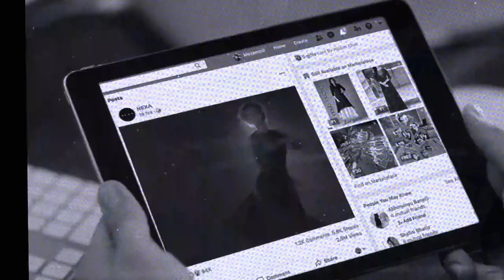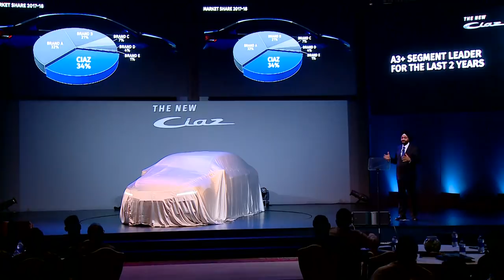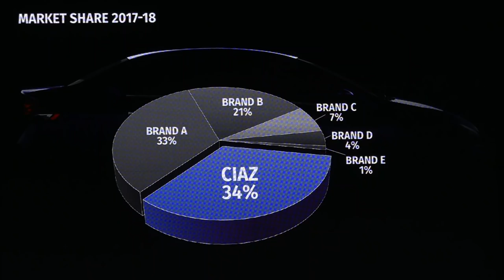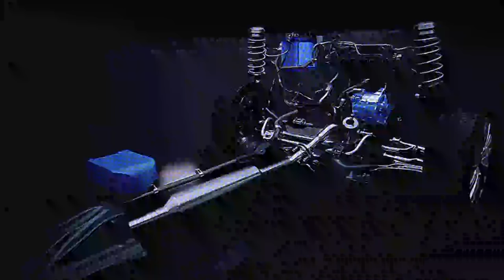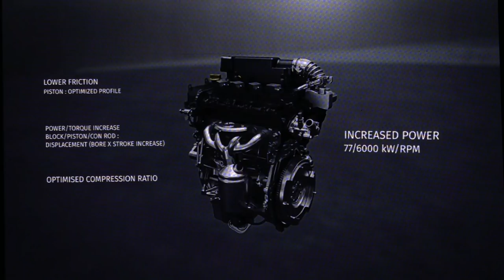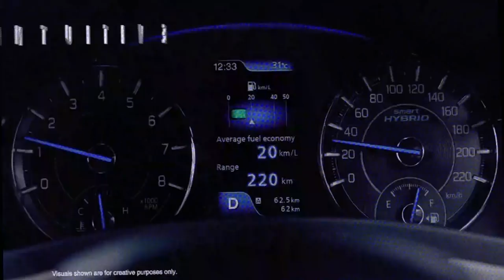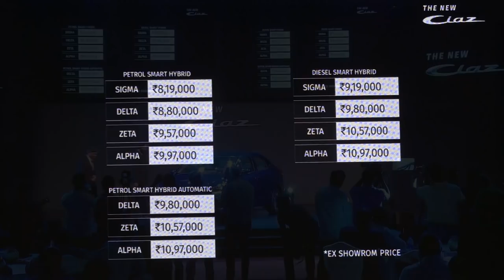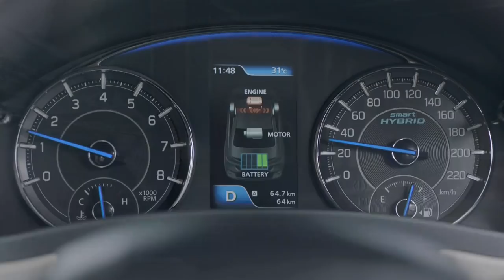The New Ciaz Live Launch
Presenting the New Ciaz driven by New Design and New Technology.